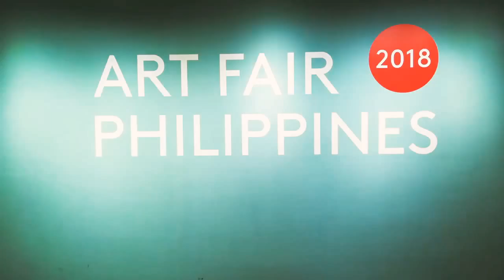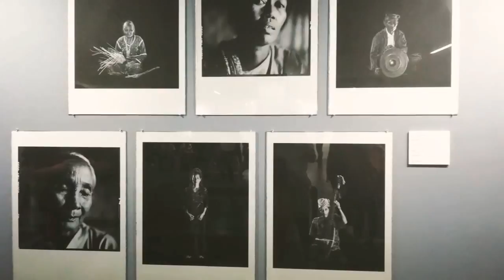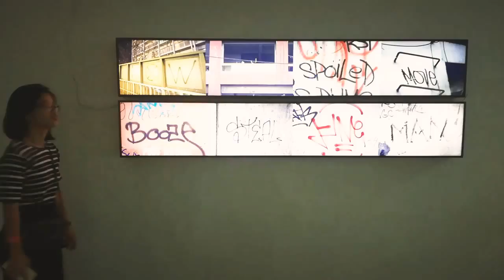BeautyxBiskwet: Art Fair Philippines 2018